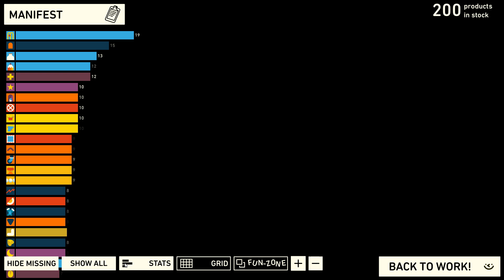Wilmot Warehouse Timelapse, 415m play, 200 types of wares, all upgrade,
Here is my game of Wilmot's Warehouse, a little nice indie game made for Humble Original. I think I am almost beat the game. I've got all upgrades, zero fails and 88% operating capacity.
Here is my ingame timelapse of the game.
For author: this game is awesome, thank you. I am game designer and gaming hipster, Humble Original is my favorite part of the Humble Monthly.